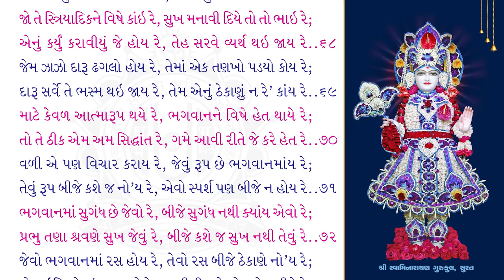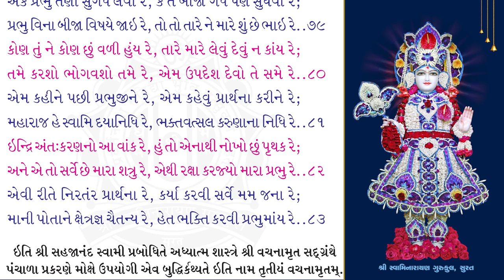Panchala Prakaran_03 | Vachanamrut kavya